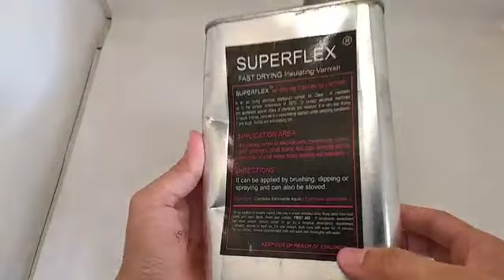Sirlak Superflex HL-300